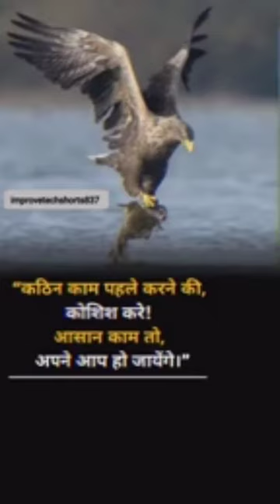June 7, 2023